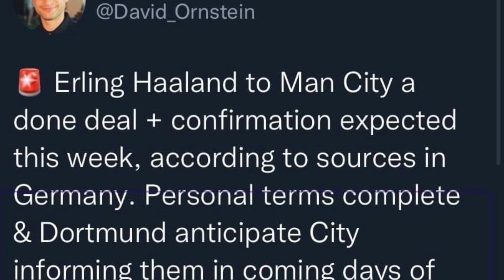ดอร์ทมุนด์ !!ให้ ฮาแลนด์ งดซ้อม!! ให้ไปจัดการเรื่องส่วนตัว และเตรียมตัวย้ายทีม!!